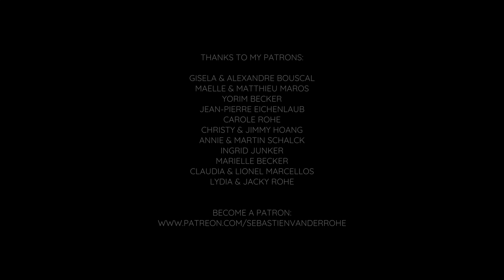EPIC ORCHESTRAL COVER | HARRY POTTER Reimagined by Sebastien van der Rohe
Here’s an epic orchestral cover of the Harry Potter soundtracks! 8 movies in 8 minutes!

Hi everyone!

I always thought that the Harry Potter soundtracks deserved to be a little bit more epic! So here’s my very own version of my favorite Harry Potter themes - or how to sum up 8 movies in 8 minutes!

I added a few variations to the track and divided it into 7 parts as follows:

00:00 I. Whispers
00:25 II. Forget Me Not
01:30 III. The Bravest Man I Ever Knew
03:25 IV. The Boy Who Lived
04:39 V. His Mother’s Eyes
05:30 VI. To Those Who Deserve It
07:44 VII. Ode To A Headmaster

Guess what each part refers to!

Original soundtracks composed by John Williams, Patrick Doyle, Nicholas Hooper and Alexandre Desplat.

A big thank you to my patrons:

Gisela & Alexandre Bouscal
Maëlle & Matthieu Maros
Yorim Becker
Jean-Pierre Eichenlaub
Carole Rohe
Christy & Jimmy Hoang
Annie & Martin Schalck
Ingrid Junker
Marielle Becker
Claudia & Lionel Marcellos
Lydia & Jacky Rohe